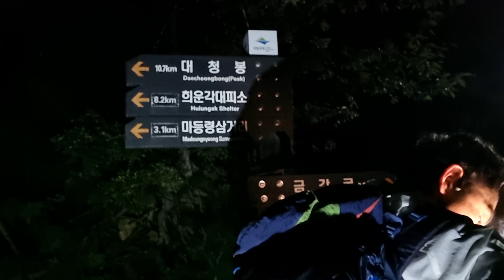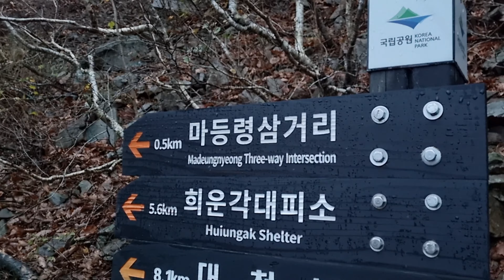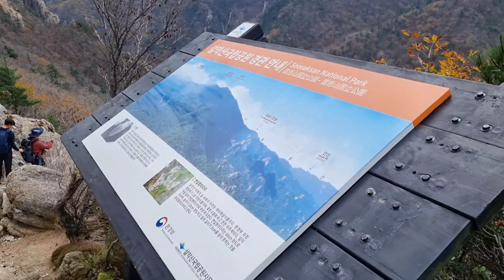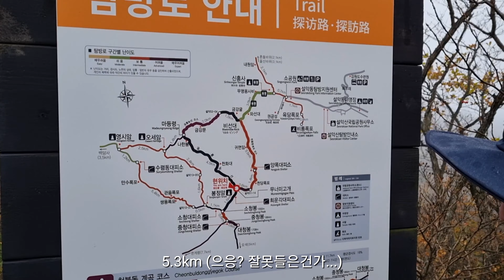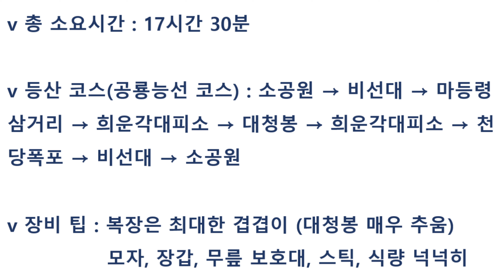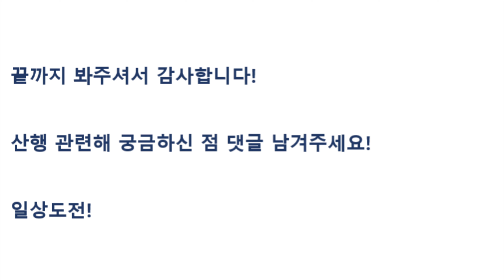설악산 공룡능선에서 대청봉까지 17시간 당일등산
일상도전입니다😀
단풍이 무르익은 어느 가을 날 대한민국 국립공원 제 1경 설악산에 다녀왔습니다! 제가 한 평생 이렇게 멋진 경관은 처음 본 것 같습니다. 그냥도 아름다운데, 단풍과 어우리진 환상의 콜라보! 영상 보시고 꼭 가을이 아니더라도 설악산은 실제로 꼭/꼭/꼭 다녀오시길 추천드립니다! (사계절 내내 아름다운 우리나라의 산이니까요👍)

👉 등산코스 → 소공원 - 비선대 - 마등령삼거리 - 공룡능선 - 무너미고개 - 희운각대피소 - 소청봉 - 중청봉 -대청봉 - 중청봉 - 소청봉 - 희운각대피소 - 천당폭포 - 비선대 - 소공원 회귀 / 총 17시간 30분 소요 (25km)

준비물 관련해서도 영상 내에 포함시켰으니 끝까지 시청해주시고요! 1가지 팁을 드리자면 초보자분들은 공룡능선이나 대청봉 둘 중  하나만 다녀오시는 걸 추천드립니다! 이유는 영상 참고^^ 궁금하신 점 댓글 남겨주세요! 오늘도 일상도전😁

South Korea mountain hiking